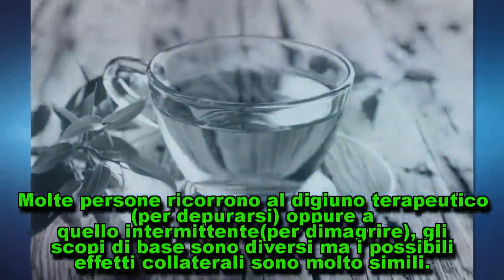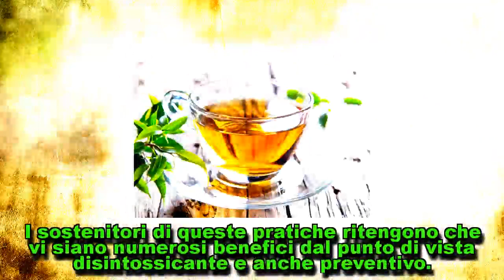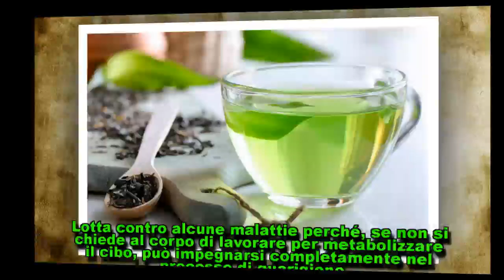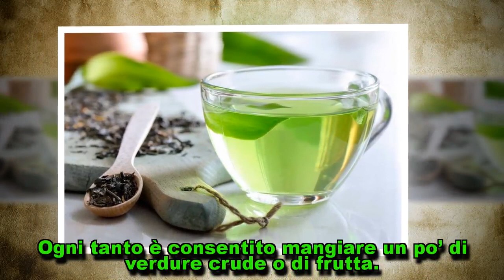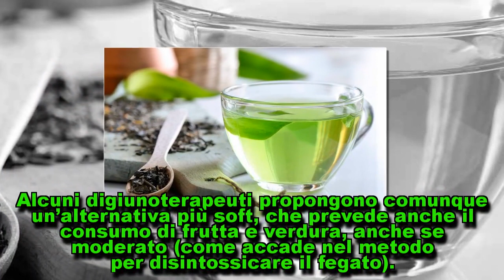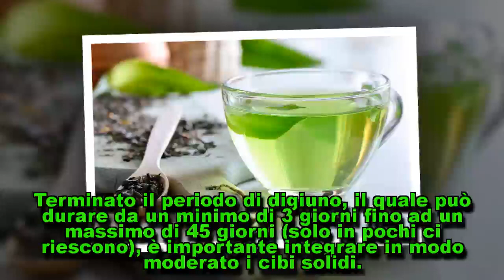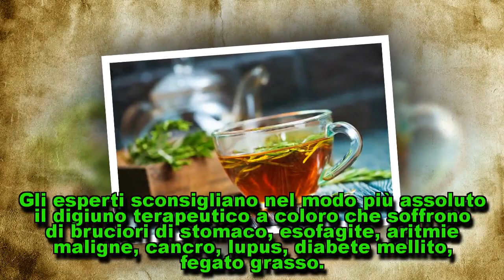Digiuno terapeutico: cos’è, quali sono i benefici e le controindicazioni